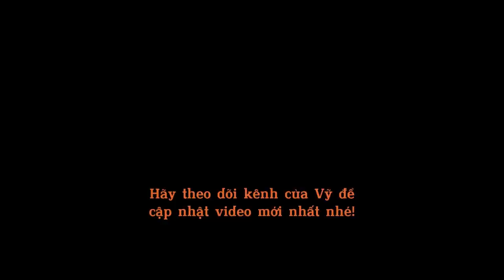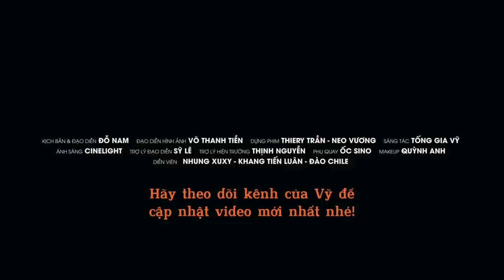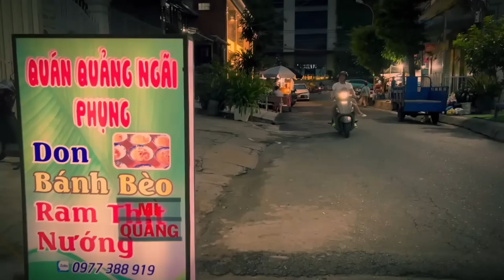HÃY HIỂU CHO ANH | NHẠC TRẺ TUYỂN CHỌN MỚI 2023 | NHỮNG BẢN BALLAD HAY NHẤT 2023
1. Hãy Buông Tay
2. Hãy Hiểu Cho Anh
3. Tại Em Không Hiểu
4. Không Cần Phải Nói
5. Người Ta Không Yêu Em Đâu
6. Nếu Có Yêu Tôi
7. Thấm thía
8. Hạnh Phúc Khi Bên Em
9. Cảm Ơn Vợ
10. Người Ấy Vẫn Chưa Hiểu
11. Nhạt Nhòa Tình Em
12. Mưa Mùa Hè
13. Nếu Không Phải Yêu Em
14. Nếu Đời Không Có Chữ Nếu
15. Nặng Tình Hay Nhẹ Lòng
16. Thật Lòng Anh Rất Yêu Em
17. Phải Quên Thật Sao Em

** Hãy theo dõi Vỹ để cập nhật video mới nhất nhé"